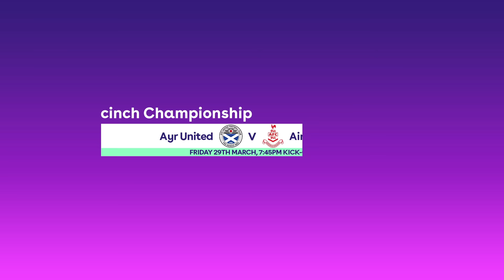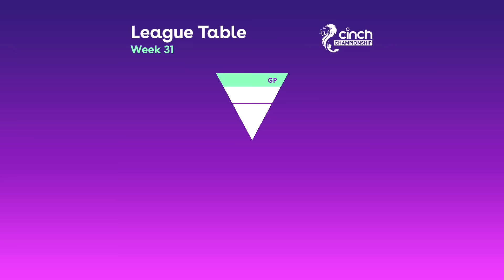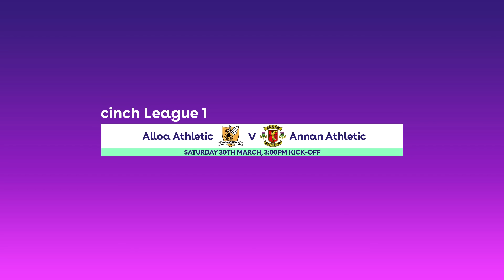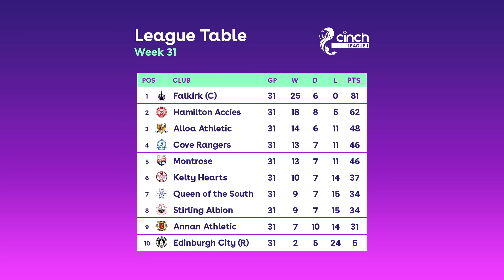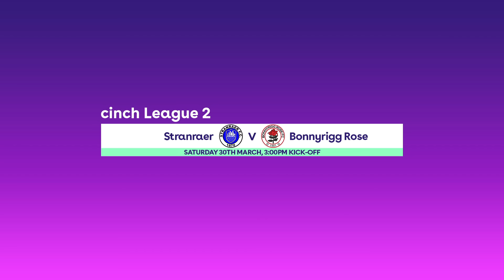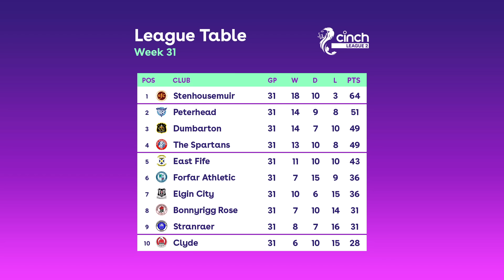Falkirk Celebrate Title Win By Scoring SEVEN! | Scottish Football Round-Up | cinch SPFL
Highlights from the latest weekend of cinch Championship, League 1 & League 2 fixtures.